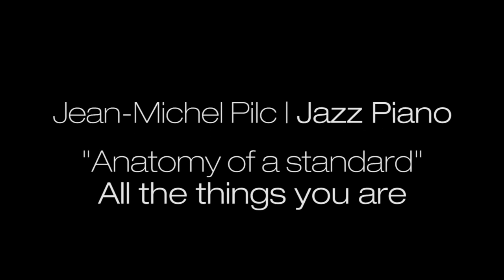Jean-Michel Pilc - Approaching a Jazz Standard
This Masterclass is intended for experienced musicians. In this piano course, Jean-Michel Pilc shares with us a different, less academic method of approaching a jazz standard on the piano, and tells us about his experience as a musician. In a very imaginative way, he dissects the various stages that are: theme, bass, rhythm and improvisation - enabling you to play in different contexts, whether in a group or solo.

Learn how to analyze a jazz standard so you can better understand it and progress in improvisation!

🎹You want to learn how to play the piano ?